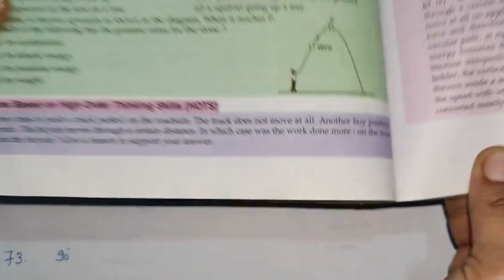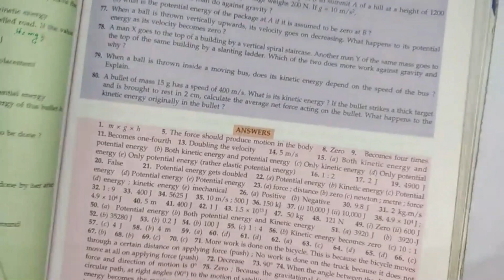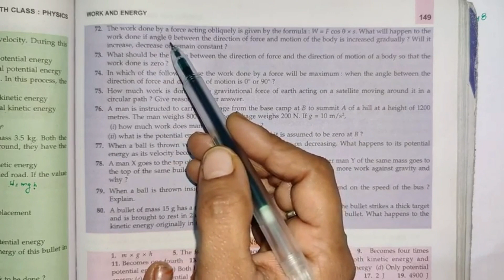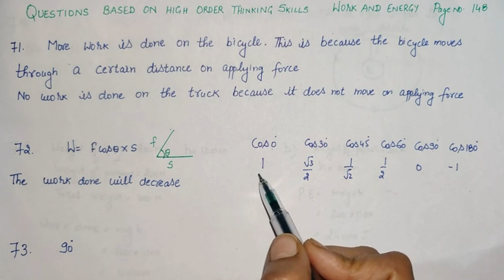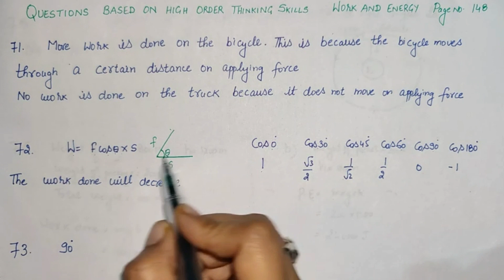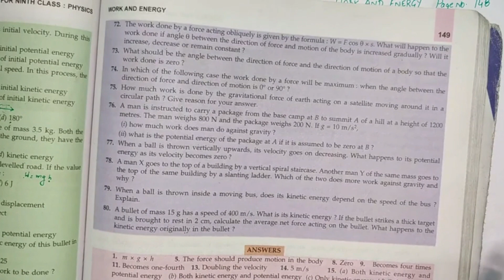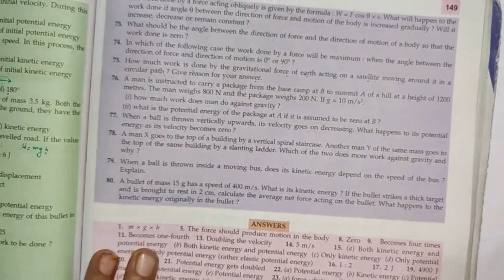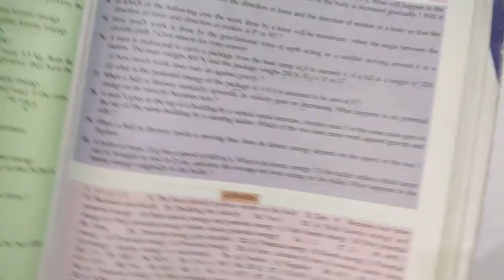Work & Energy, Chapter 11|Class IX | Lakhmir Singh Solutions| High Order Thinking Skill Questions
Hello Students,

Today I am bringing a new series of class X,CBSE.I hope you liked the video and understood everything. Keep Studying!